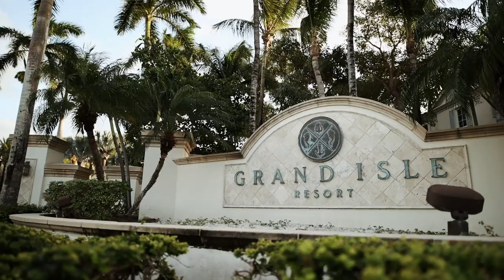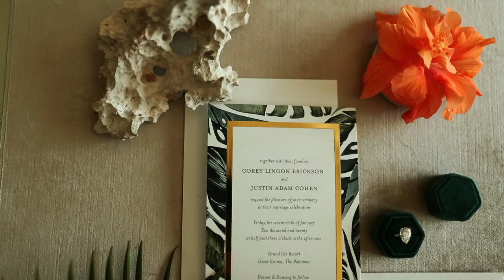They Got Married In The Bahamas + Swam With The Pigs! // Corey + Justin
Corey and Justin were married at Grand Isle Resort in Exuma, Bahamas.  This crew knows how to have fun!  Corey and Justin started off their destination wedding with a sunset welcome party on the beach.  Their guest enjoyed drinks, music, and lots of toasts to set the relaxed, fun mood of the entire weekend.  The next day, Corey and Justin had the most beautiful day for a beachside wedding.  But the party that went late into the night that night, only carried in to the most fun post-wedding excursion we have seen, as they and their families went on boats to visit the infamous swimming pigs of Exuma!  This wedding was so much fun, but be careful, watching this film will have you planning a trip to the Bahamas before you know it!

Our main camera
35mm lens
50mm lens
85mm lens
100mm lens
20mm lens